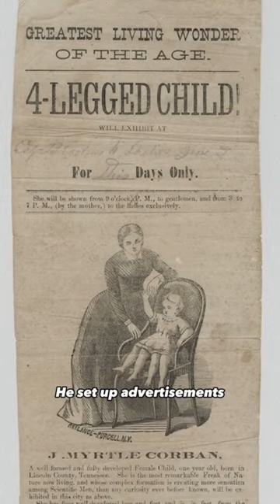The story of Josephine Myrtle Corbin, the four legged woman | subscribe for more þðœ